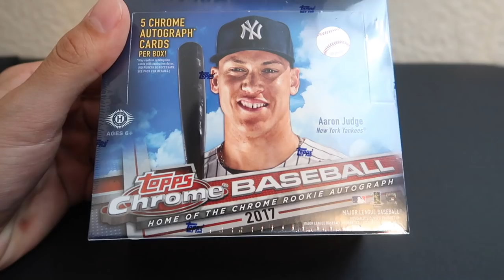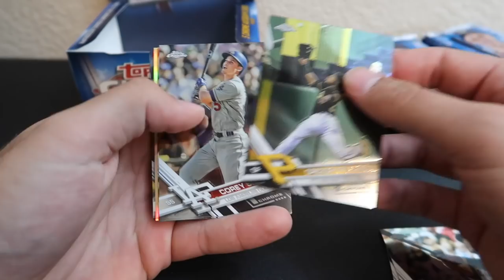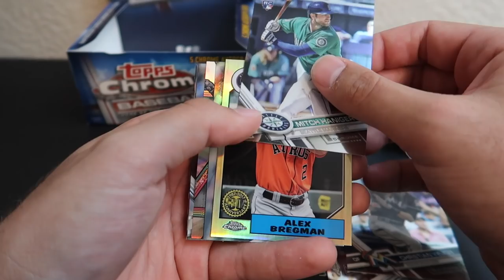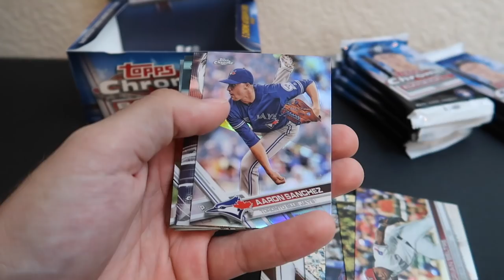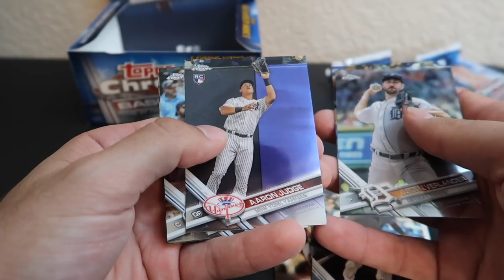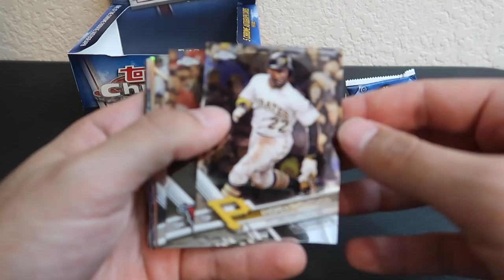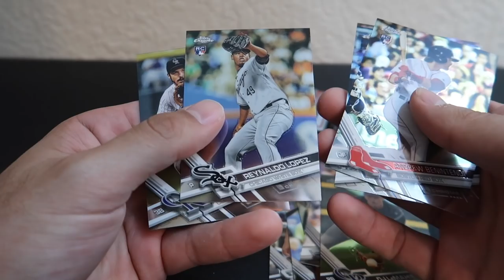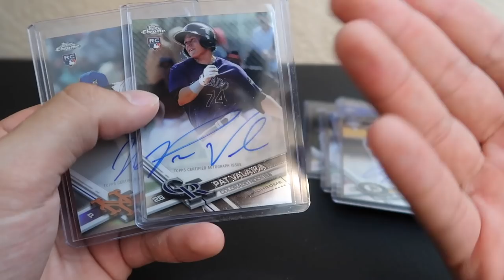*BRAND NEW* 2017 TOPPS CHROME BASEBALL BOX OPENING! *5 AUTOGRAPH PULLS*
In this IRL Pack Opening, I rip into the brand new 2017 topps chrome baseball, and pull 5 autographs!